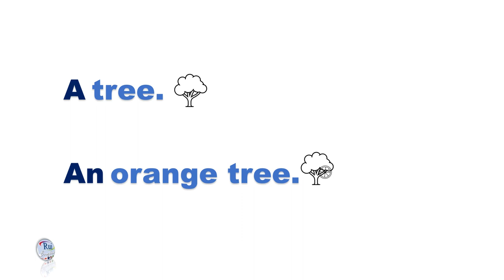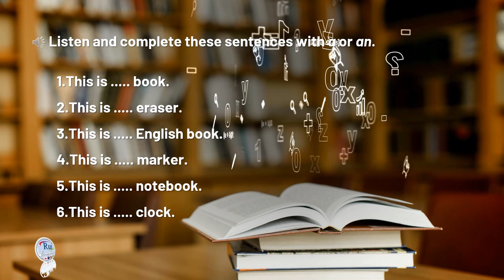Aula de inglês: